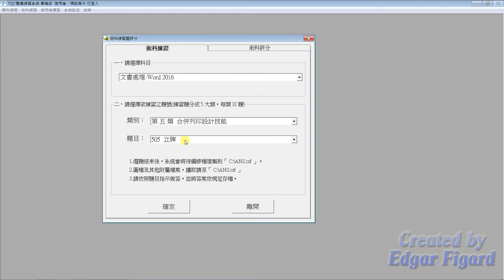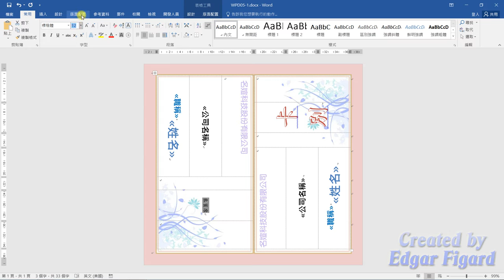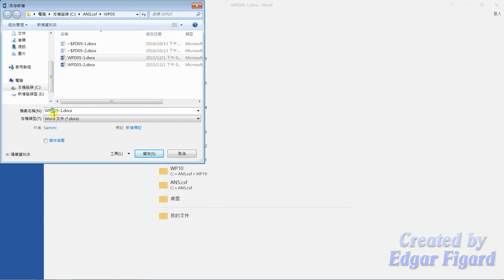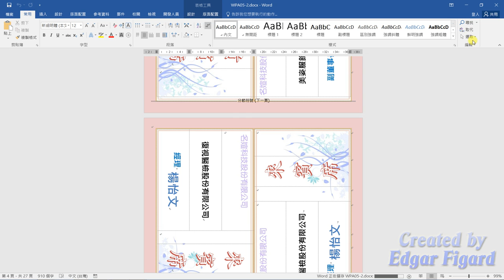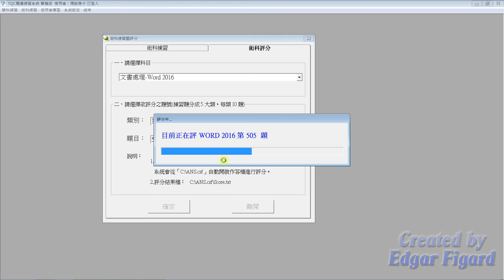TQC Word 2016動態解題示範 - 505 立牌